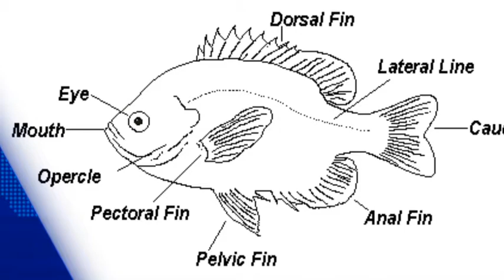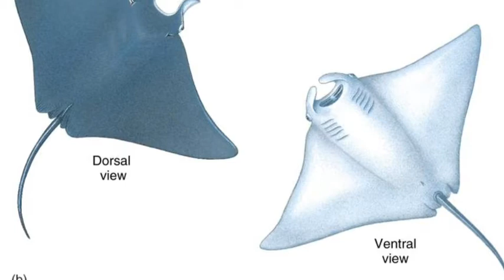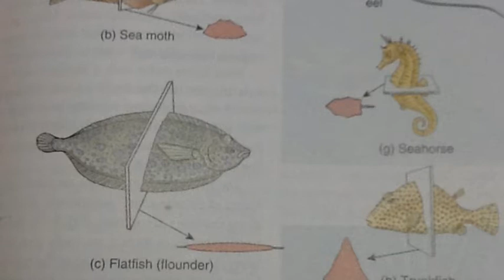Body Shape and Coloration Of Fish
Marine Biology